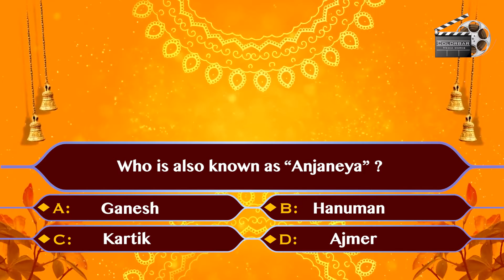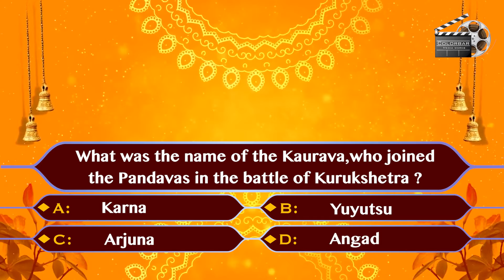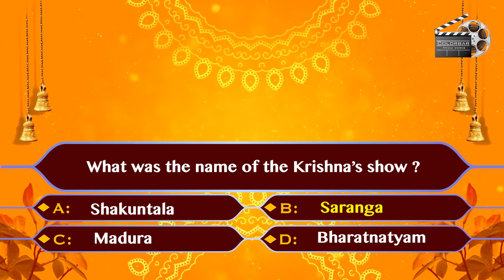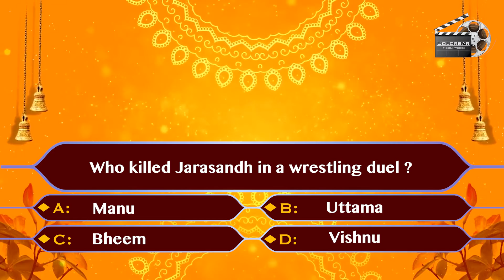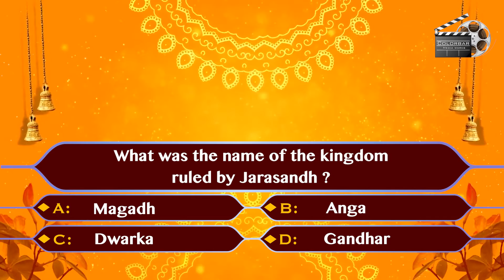MYTHOLOGY QUIZ # 11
MYTHOLOGY QUIZ WILL HELP YOU TO RELATE YOUR  MIND AND SOAL WITH MYTHS. MYTHOLOGY QUIZ IS HELPFUL IN KNOWING VEDAS, PURANAS, YUGAS ETC. TRY TO SOLVE THIS QUIZ . SHARE THIS VEDIO WITH YOUR FRIENDS AND FAMILY